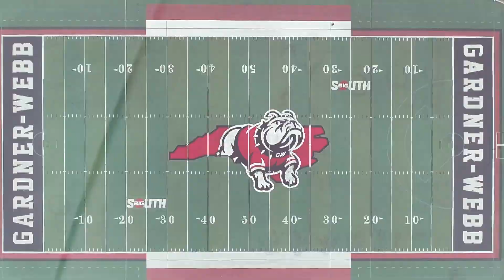2022 Football Hype Video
Preparation meets opportunity.
Beware of the dawg.